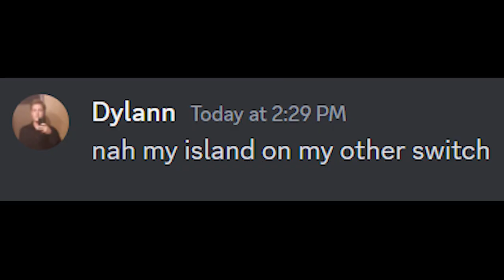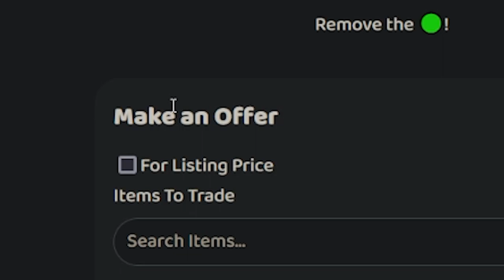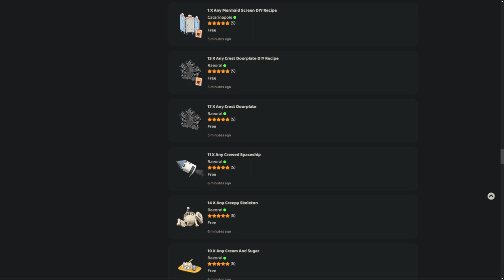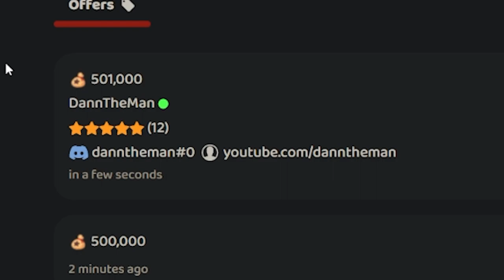How to get free stuff on Nookazon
Today we're trying to get free stuff on Nookazon using the "Free Items" page. It turns out that Nookazon has a huge problem with being left on read and that poses to make this challenge very very difficult for a struggling boy like myself.